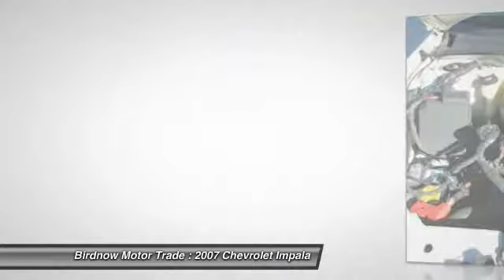2007 Chevrolet Impala Oelwein IA 13C205A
2007 Chevrolet Impala

1440 S. Frederick Ave.

Reliability is the key word. Great car for a first time buyer or something dependable for years to come.  Close out special!!!    LOCAL TRADE-IN, REMOTE START, REMOTE KEYLESS ENTRY, POWER WINDOWS AND LOCKS, SPLIT BENCH FRONT SEAT, POWER DRIVER SEAT, ROW 2 IS BENCH FOR 3, FRONT AIRBAGS WITH PASSENGER SENSOR SYSTEM, FRONT SEAT SIDE IMPACT AIRBAGS, DUAL TEMP CONTROLS, TILT, CRUISE, AM/FM/CD, AUXILIARY INPUT JACK, STEERING WHEEL CONTROLS, DRIVER INFO CENTER, AUTOMATIC HEADLAMPS, DAYTIME DRIVING LIGHTS, REAR DEFROST, TRACTION CONTROL, 4-WHEEL DISC BRAKES, TIRE PRESSURE MONITOR,  16 INCH ALLOY WHEELS, 6 PASSENGERS, ENGINE: LZE - ENGINE, 3.5L V6 FLEX-FUEL CAPABILITY, 4 SPEED AUTOMATIC TRANSMISSION    1WT19-2007 IMPALA LT SEDAN, 1LT      NHTSA CRASH TEST RESULTS:    Frontal crash ratings:          Driver: * * * * *   Passenger: * * * * *    Side crash ratings:          Driver: * * * * *   Rear Passenger: * * * *    Results based on a 35 MPH frontal crash and 38.5 MPH side crash.  Results are reported in a range of one to five stars, with five stars indicating the best crash protection for vehicles within the same weight class.  This test used driver and passenger belts and airbags.    NHTSA ROLLOVER RESISTANCE RATING: * * * *    The Rollover Resistance Rating is an estimate of your risk of rolling over if you have a single vehicle crash. It does not predict the likelihood of that crash. The Rollover Resistance Rating utilizes a fishhook maneuver which is a series of abrupt turns at varying speeds to see how top-heavy a vehicle is. The more top-heavy the vehicle, the more likely it is to roll over. The lowest rated vehicles (1-star) are at least four times more likely to roll over than the highest rated vehicles (5-stars).